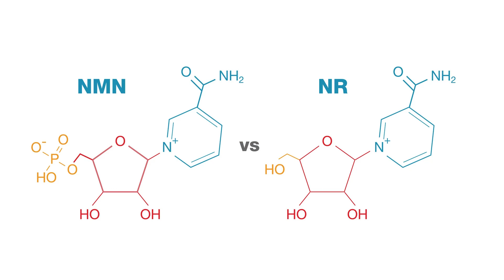The Best Longevity Nutrient? (NMN vs NR vs NAD) | Cabral Concept 2300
As trans-resveratrol, PQQ, astragalus, and NMN continue to gain in popularity it’s time to explore which form of vitamin B3 is best when it comes to the “anti-aging molecule.”

There are 3 forms of niacin (B3) that have been clinically studied to improve everything from eyesight to mitochondrial energy to longevity gene expression…

However, with multiple forms on the market how do you know which one (NMN vs. NR vs NAD) is best to take?

Tune into today’s CabralConcept 2300 to find out the unbiased answer and why.